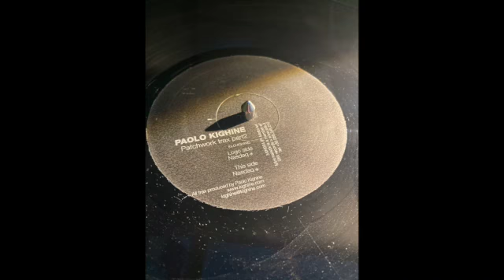Paolo khighine-Nasdaq Sù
SIGN UP ON MY CHANNEL.
SUPPORT ARTIST AND LABEL.